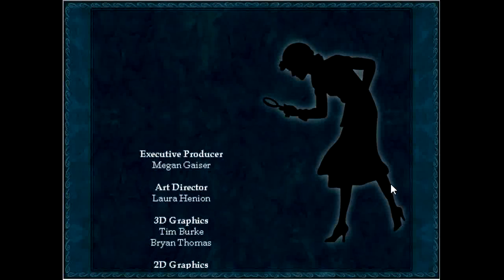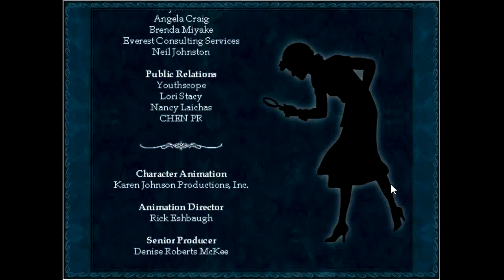Nancy Drew: Message in a Haunted Mansion Part 4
Discover who — or what — is behind the mysterious accidents in a house full of secrets!
Nancy Drew is invited, by a friend, to San Francisco to assist in the renovation of a Victorian mansion. But there are other uninvited guests, visitors from the past–spirits who want the place all to themselves. Nancy suspects that there is another force at work: greed. In a house full of trap doors and secret tunnels, breaking glass and suspicious fires, one misstep and Nancy won’t stand a ghost of a chance in Nancy Drew: Message in a Haunted Mansion!